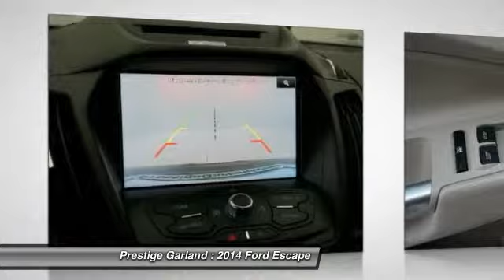2014 Ford Escape Garland TX E8054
2014 Ford Escape SE

Prestige Garland
3601 S. Shiloh Road